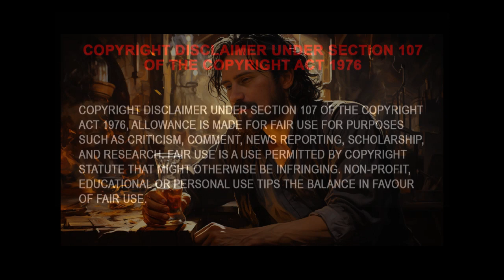DoA & The Defenders get A Magical Box 📦 from the alcoholic known as Telescope 🔭 exposing bo$$Money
Hug some one